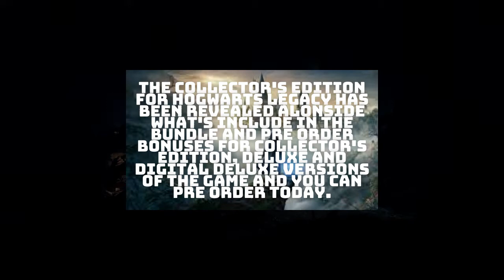All New Info for Hogwarts Legacy Just Dropped...